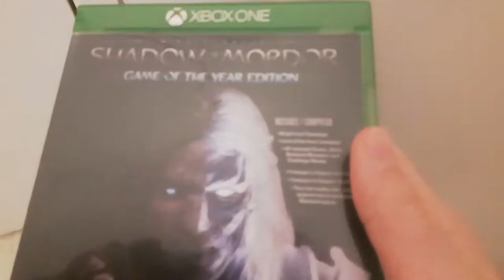Why I enjoyed Shadow of Mordor (Game Review)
My first video game review, hope you guys like it.
If you're as passionate about video games as I am than get ready for more reviews, i love to give my thoughts about and talk about my favorite games!

Hey what's up dude? No point in reading past this point, these are just pieces of my script. Have a wonderful day my good sir.
As i sat in my chair looking at my computer screen drinking doritos and eating mountain dew i was googling all kinds of words to find the perfect word to describe the gameplay, and nothing felt right. So fuck it, the gamplay of Shadow of Mordor is fun, it’s addicting and it makes you feel like a god (once you reach a higher level of course). When i was 13, i didn’t know how video game companies worked. I thought a company would make 1 series of games and if they wanted to make another series they would have to change their name (don’t ask me why i thought this was the way things worked, i was a dumb kid back then, i didn’t even know what sperm was until 7th grade). So anyway, when i played Shadow of Mordor at first, I didn’t like it because my first experience with a game published by Warner Brothers  that had this combat system was Batman Arkham Asylum and so when i played Shadow of Mordor i eventually stopped playing it because i didn’t want to support a game company that obviously stole batman’s combat system. And so the game faded out of thought and time until some years later when i was 17 and i bought the game of the year edition. I played it for a little while but at that time; battle royale games came out and i hopped on the fortnite and pubg train, so i put the game away for another 2 years. Then when i was 19 and i regained my love of single player games i decided to try it once again and holy shit was i ever glad i decided to do so. I could never get into Batman Arkham City because the game was way too dark, i didn’t like how big the world was because it felt overwhelming, and it just had a general depressing vibe to the game. It’s not to say the Warner Brothers Batman franchise aren’t great games, they just didn’t tickle my fancy the way Shadow of Mordor does. Shadow of Mordor’s gameplay uses a blend of head on in-your-face lemme decapitate you real quick melee combat, a stealth system, and the ranged combat.
One thing i love about Shadow of Mordor is that the upgrade tree--er… trees... actually has useful upgrades. These grant you whole new abilities or build upon previously unlocked upgrades. The amount of upgrades can feel overwhelming at first glance, but quickly get ingrained into your muscle memory after using the abilities. Every upgrade feels helpful and necessary but unfortunately the game doesn’t always explain stuff very well so abilities that i thought were kinda useless actually turn out to be super useful. For example the dagger throw didn’t seem practical, after seeing the pitiful damage it did i thought Celebrimbor was a scam artist for tricking me into buying such a useless ability. But when i was playing the DLC after i beat the base game, i found that its actually a very good counter to shield cunts which really would’ve saved me a headache in the base game. A game like Far Cry will have very situational upgrades that you’ll use only a handful of times, if at all in the entire playthrough. Even Dying Light has a lot of upgrades that are super lame so this game gets bonus points for having good upgrades. Upgrade points like any other game are earned through the collection of XP, XP is earned by completing quests or through the reduction of Mordors population, not too hard when you’re fighting the mentally challenged (retarded uruk). The ranger skill tree focuses on Talions’ abilities and are mostly combat related while the wraith tree focuses on Celebrimbor’s abilities and is a mix of combat and non-combat abilities. Upgrade tiers are locked and can only be unlocked after gaining a certain amount of power points or PP. You can obtain PP by completing main missions, killing chieftains, or looking like this. Although taking the chieftain route takes a while since they’re harder to kill in early game and they don’t always give a nice chunk of power points, so it’s a nice way of deterring the player from going on a chieftain grind and becoming overpowered way too early, and if you’re thinking about going on a chieftain grind, don’t. Because if you become too powerful too early then there’s nothing to work towards besides beating the game, and you don’t play Shadow of Mordor for the story so do yourself a favor and slow down. Speaking of that the amount of XP and PP you need also increases with each level so again it’ll be a huge grind, take your time. There’s also the attributes skill tree where you can upgrade your health, focus, elf-shot, and rune